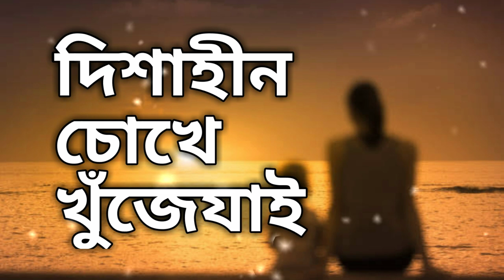DishahinChokheKhujejai(দিশাহীন চোখে খুঁজে যাই)(SlowedReverb)